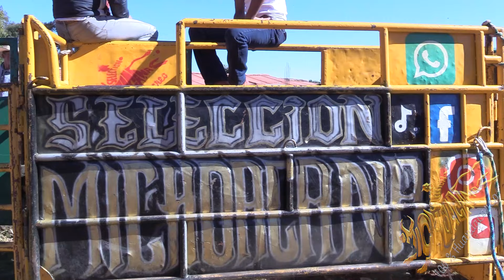¡ SIGUE LA MATA DANDO ! | LOS AMOLES GTO | SELECCIÓN MICHOACANA 2024